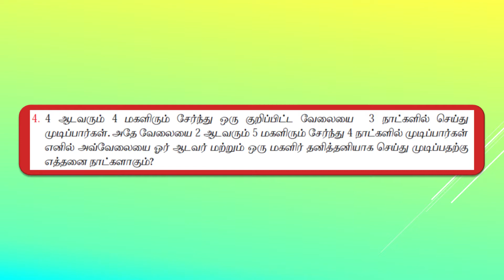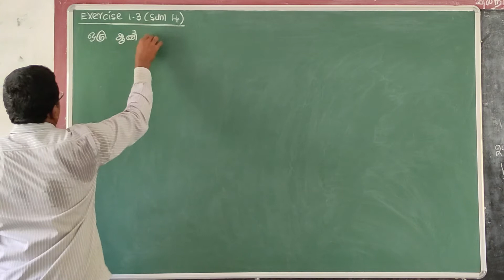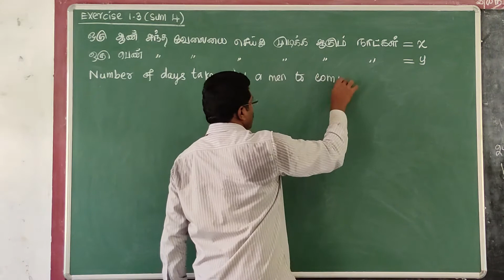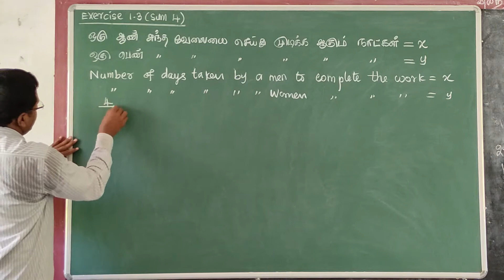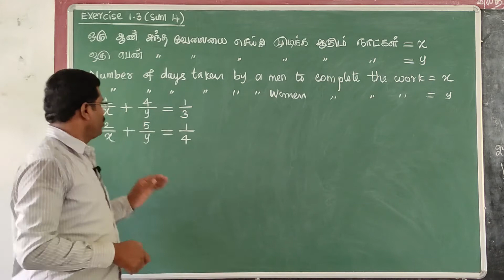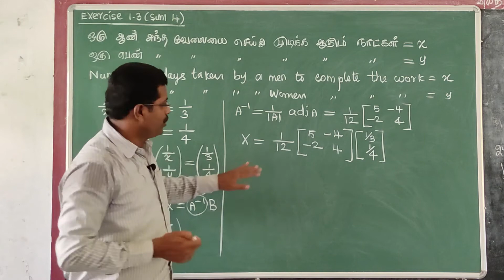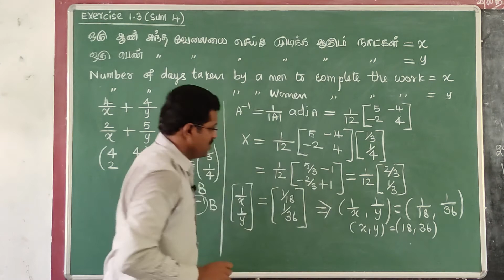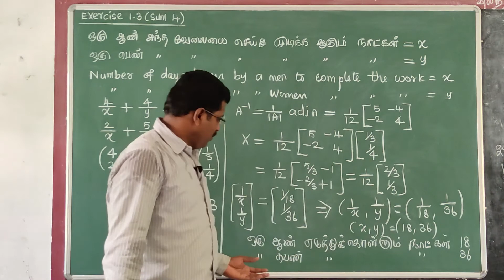Ex 1.3 Sum 4/Class 12 Mathematics/TN Stateboard/Chapter 1/Applications of Matrices and Determinants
Example
+2 Mathematics
+1 Mathematics
12th Maths
11th Maths
TN State board
Tamil medium
English Medium
5 Mark problems
Easy way to score marks
Important problems
Score easily
Easy maths
Class 12 Maths
+2 Maths
Important sums
Tips
Pass Mark
Centum
100
90/90
Full marks
Success
Best teaching
Easy methods
First Mark
Pass Mark
35 Marks
25 Marks
5 Marks
3 Marks
2 Marks
1 Marks
Solved answer